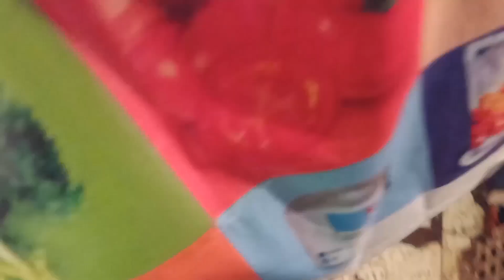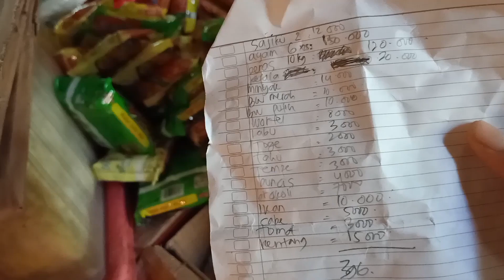PSBB di JAKARTA Hari Kedua | Tak terima di katain motor Kang Galon | Motovlog IsengIseng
Di video kali ini gua ingin membalas pesan dari postingan Instagram @modifika.official bahwa motor Bebek itu Kang Galon ?!

Gua sebagai pengguna yang udah bertahun tahun tidak terima lah, motor bebek di sebut kang galon 😏

Maaf ya teman teman, di video itu saya agak ingusan karena efek dari debu  "Alergi sama Debu" jadi sebelum ngevlog beberes rumah dlu 😬

Ambil positifnya dan di buang negatifnya